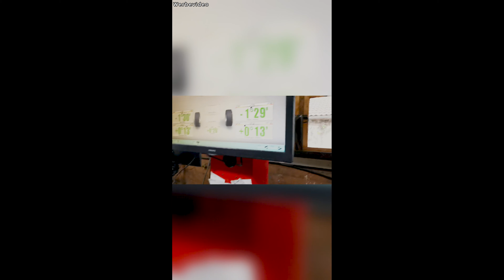Work smart not hard 😂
Was man nicht alles unternimmt um seinen Kopf nicht drehen zu müssen...

Mein Name ist Jürgen und ich habe seit 2009 eine freie Autowerkstatt. Mittlerweile bin ich ein leidenschaftlicher Elektroautofahrer, weshalb ich auch nur noch Elektroautos repariere.

Hier auf meinem Kanal geht es um Themen wie Reparatur, Instandhaltung und Verbesserung von Elektroautos. Ich beleuchte auch die technischen Hintergründe der Fahrzeuge und versuche immer Tipps, Tricks und Wissenswertes an euch zu vermitteln.

Viel Spaß hier und lasst gerne ein Abo und Feedback da :)